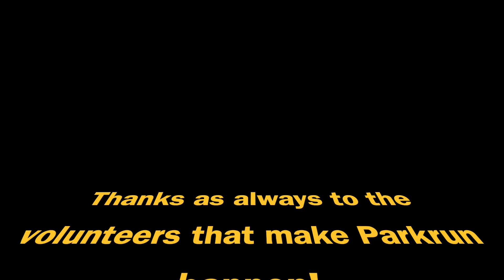Inaugural Largs Prom Parkrun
I got recognised by a couple viewers for the first time today.  If you ever see me, come say hi. I probably won't bite.

I was up at 6 o'clock this morning so I could cycle 4 miles to Glasgow Central Station to catch the train to Largs.  I had to do this as there are no local connecting trains early enough to get me there on time. The train journey is about an hour from Glasgow to Largs.

My time today at Largs Prom Parkrun was 29:36. I was the 60th finisher (36th male & 4th in my age group) of 113 runners. This was my 150th Parkrun, 17th different, and my first time at Largs Prom Parkrun (obviously).